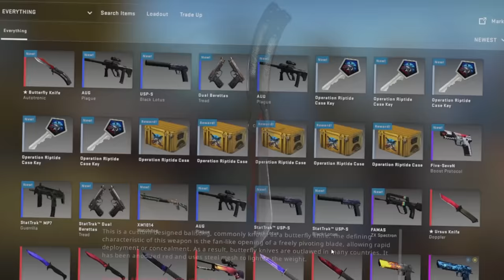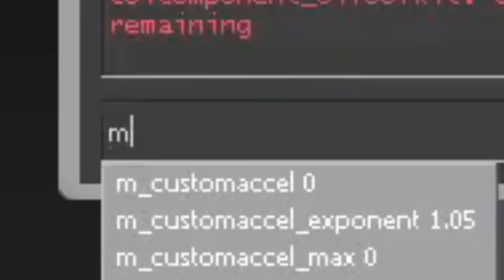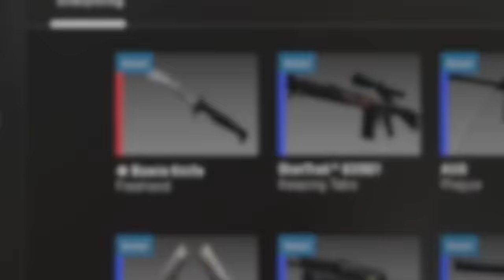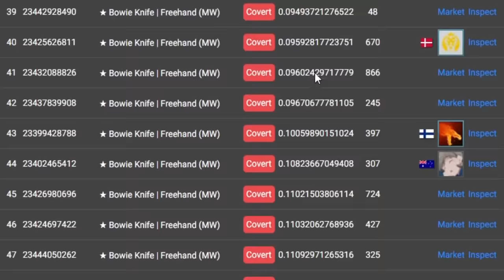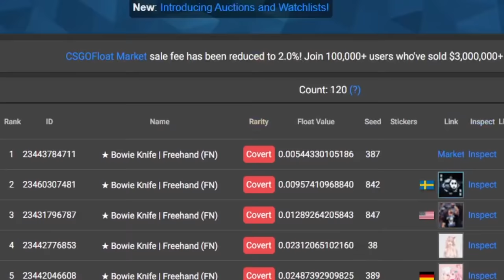MY LUCKIEST CASE OPENING EVER (2 KNIVES IN 20 CASES)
I AM ALWAYS SO LUCKY WHEN THERE IS A NEW CASE :DDDD